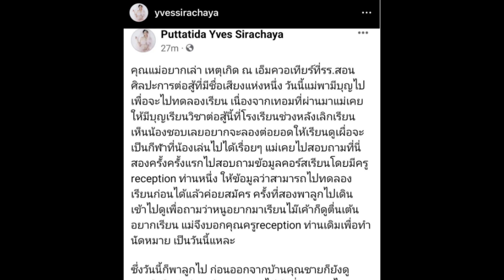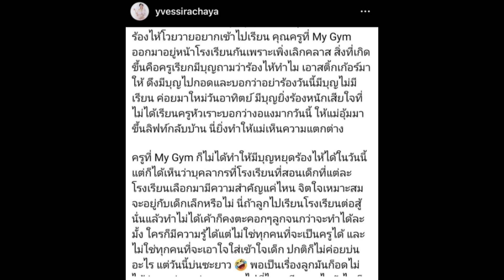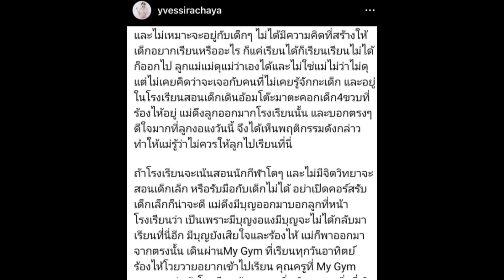"อี๊ฟ" เล่าเหตุการณ์ลูกชายโดนครูตะคอกใส่ ตอบกลับคอมเมนต์ลูกของเราไม่ได้น่ารักกับทุกคน...